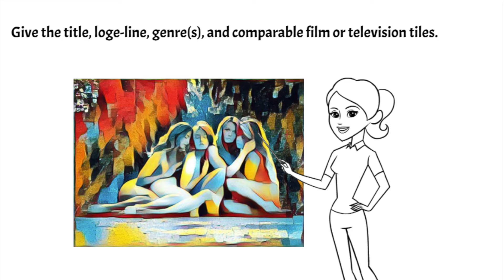TV pitch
5 Tips To Make Your TV Pitch Successful
Remember that executives who are hearing your pitch are supportive and want to give you the tools to succeed! There are ways in which you can help make that happen. Here are some tips to help you during your pitch.
 1. Talk briefly about yourself and your connection to the material.
 2. Give the title, loge-line, genre(s), and comparable film or television tiles.
 3. Set up the world in which your story takes place and then the protagonist. Then dive into the story pitch.
 4. Less is more! Make sure that your pitch is clear, concise, focused, and engaging. Do not try to pack too much into your initial 5-6 minutes and be sure to leave time for questions and answers.
 5. Be polite and receptive - remember the person on the other end does this for a living and their feedback is invaluable for you to understand where you fare in the marketplace.
Do not ask the executive if they want to read your script during the pitch.